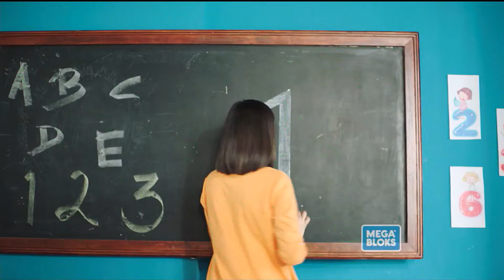MEGA BLOKS (2018)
Comercial de Mega Bloks: Este regreso a clases construye su aprendizaje.